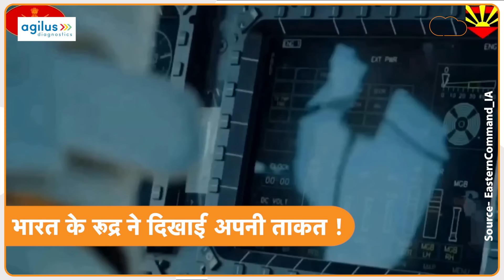India के Rudra Helicopter की ताकत देख दुश्मन के उड़े होश, सामने आई सबसे खतरनाक Video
भारत की तीनों सेनाओं ने मिलकर Eastern Command के तहत एक ऐसी घातक एक्सरसाइज की है, जिसने भारत की ताकत को पूरी दुनिया के सामने साबित कर दिया है। इस वीडियो में आपको दिखाएंगे, कैसे ‘Rudra’ हेलिकॉप्टर और भारत की मिसाइल ताकत के संगम ने दुश्मनों के लिए खौफनाक संदेश भेजा है। पूरी कहानी जानने के लिए वीडियो को अंत तक देखें।